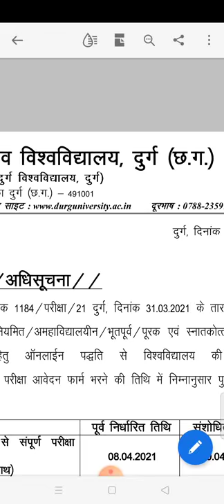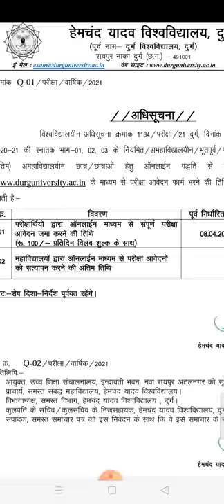Last date of Exam form extended - Hemchand Yadav University